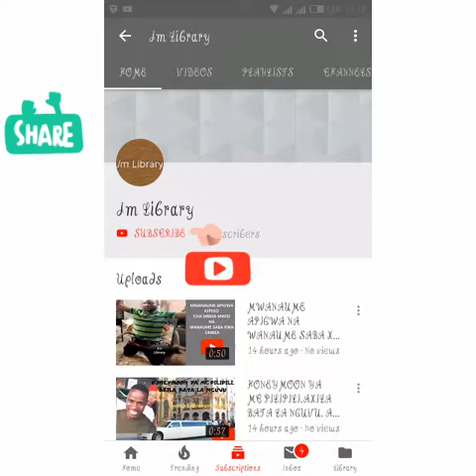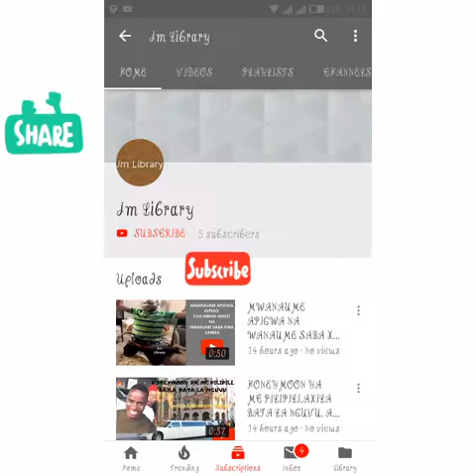MZUNGU ANAYETAKA KUMTOLEA MAHARI HAMISA MOBETTO